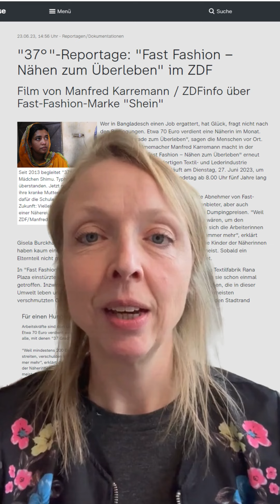Fair-Fashion-Expertin Tamar Hoek über Fashion Brands & faire Kleidung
Diesen Frühling 🌺 sind Ecru-Jeans und flache Schuhe 👟 modern, Trendfarbe für 2024 ist “peach fuzz”.🍑 Also los zum Ecru-Jeans shoppen, oder? 👜

Vergisst du auch manchmal, wie viel Arbeit und oft auch Leid hinter deinen neuen Trend-Pieces steckt?

Tamar Hoek, unserere Fair-Fashion-Expertin erklärt, was Fashion Brands und die EU tun müssen, damit unserere Kleidung fairer wird.